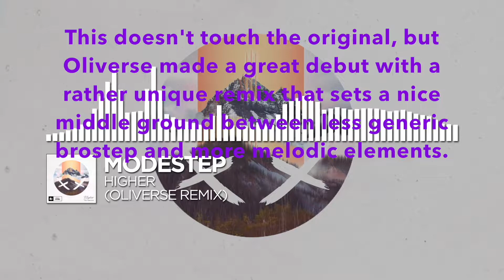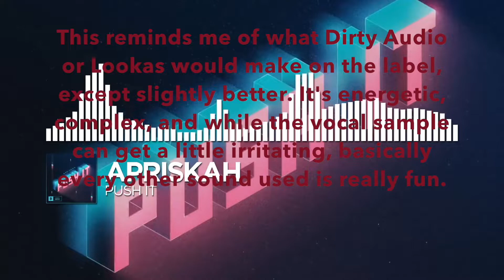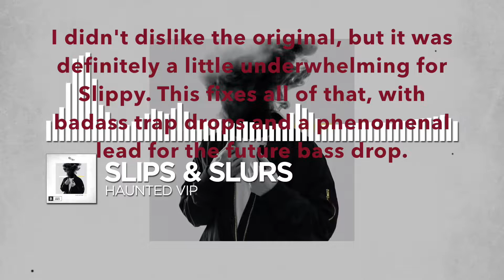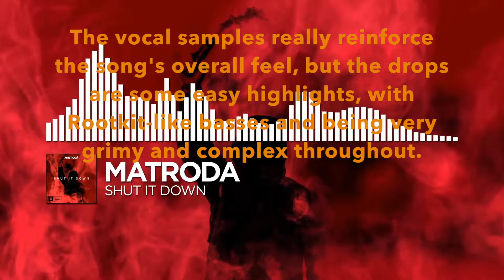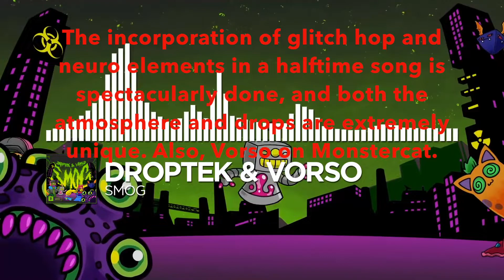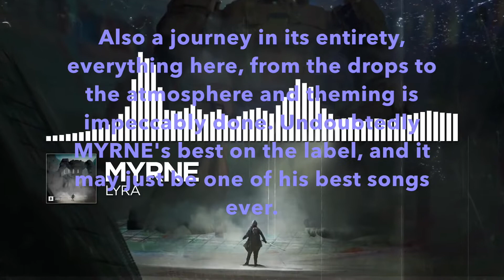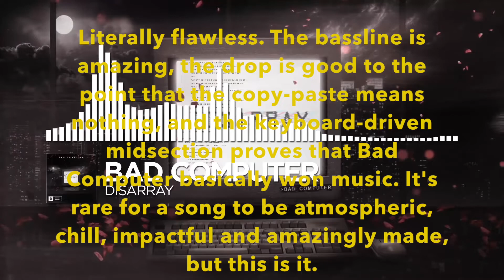Ranking Monstercat Uncaged Vol. 4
Amazing comp, the few lows are pretty bad, but the top 15 is amazing. [9.4/10]

【Ranking Scale:】
0-0.9: Completely abysmal, among the worst on the label
1-1.9: Terrible, little to no redeeming factors
2-2.9: Very bad
3-3.9: Bad
4-4.9. Subpar
5-5.9: Alright, still has some enjoyable qualities
6-6.9: Decent, but wouldn't listen to regularly
7-7.9: Good
8-8.9: Great
9-9.9: Amazing
10: Masterpiece, best-on-the-label material